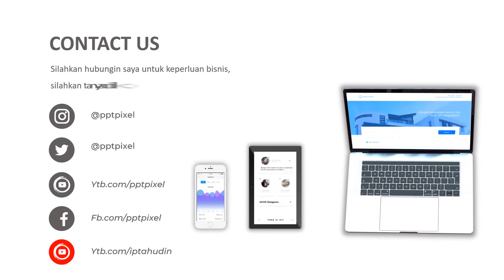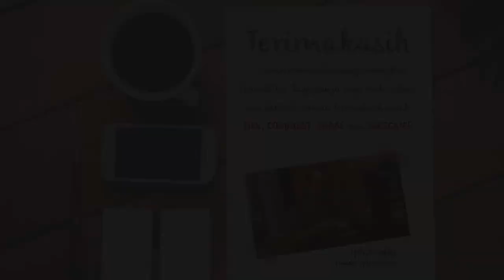Contoh Video Iklan Pertanian, Pelatihan, pendampingan, Perkebunan, Seminar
Video berikut adalah video company profile perusahaan Pertanian. Nama perusahaan di video ini hanyalah fiktif belaka. Hanya sebagai contoh saja.